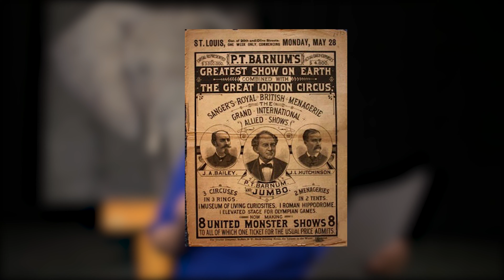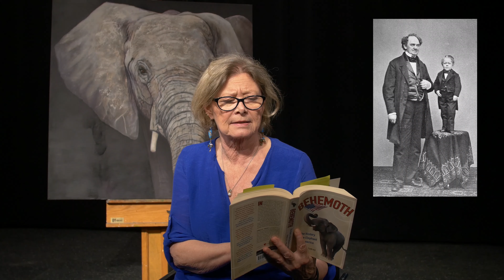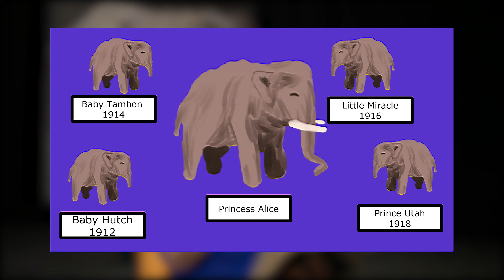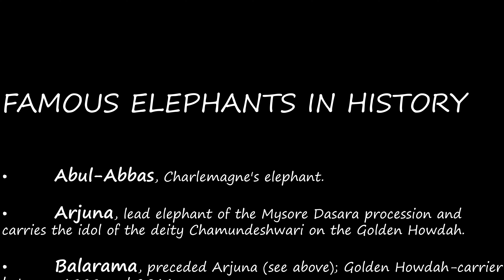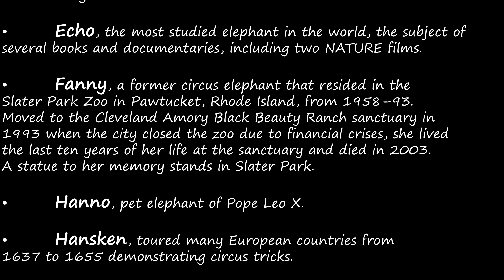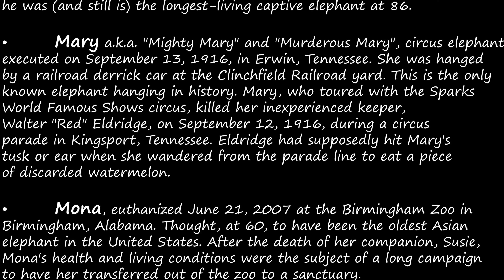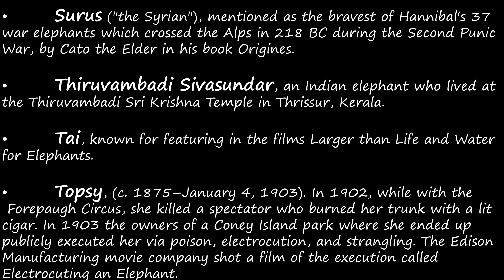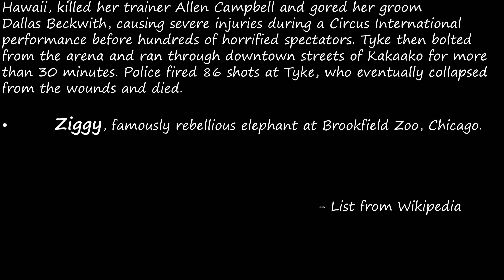Elephant Babies in America - Chapter 5 of Elephants: A Partial History by Dawn Siebel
In 1875, the first elephant baby born was born in America. He lived two days. It was 75 years more before keepers even knew how long gestation was (22 months), or how the baby drank (mouth not trunk). The second elephant born in America came in 1880. His mother immediately picked him up and threw him 20 yards. She never let him nurse directly, so little Columbia was fed by funnel and hose. Somehow he lived almost 27 years. In the 20th Century, no American-born elephant would survived longer than a year until 1962. While they lived, though, no other "act" brought more people to the circus than baby elephants.